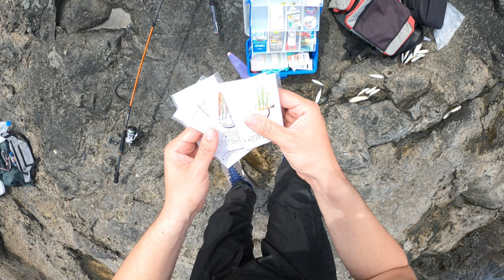Първи пролетен сафрид / граца ! Телескоп 4.20 vs Спининг 2.36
Здравейте фишинг маняциии! Изключително съм щастлив от факта, че качвам ново риболовно видео. Надявам се всичко лошо да е останало на зад и да продължаваме напред.
В днешното видео ще видите майски риболов на сафрид или по скоро граца. Ами дребен си беше :) Много бърз и динамичен морски риболов се получи. Естествено винаги има какво да се желае, но каквото такова. Сафридчетата ги търся по два начина:
- В първата част със стандартен начин или иначе казано: телескоп 4.20м с нирмално чепаре от 10 куки номер 10. Естествено чепаретата са на "Топ чепарета" - Георги Инджов “
- Във втората част променям тактиката и залагам спининг 2.36 и специално направено късо чепаре отново от "Топ чепарета" ,  от 5 куки номер 9 , завършващо с карабинка за бърз монтаж на пилкер, с случая 20гр
Излишно е да казвам тук кой метод прави по голямо удоволствие. Ще разберето от видеото.
Приятно гледане и незабравяйте, Риболова трябва да е удоволствие!